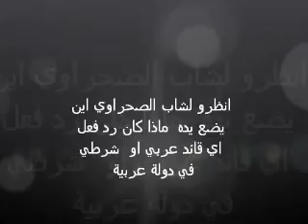موقف تشافيز من البوليزاريو